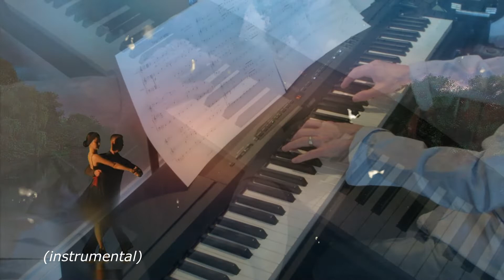Tango va tango (André Caron) 🎧 . André Caron, piano et arrangements:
Voici le lien http pour la liste de mes compositions: Inscrivez dans google le titre de la chanson suivi de ( piano, André Caron )

Voir partition:
file:///C:/Users/Andre/Downloads/[Free-scores.com]_caron-andre-tango-tango-185792.pdf
(voir les paroles):
 Mademoiselle, je vous invite
Pour cette danse,
Un va tango
Et je dois bien vous dire
Que le plaisir sera pour moi
De vous entrainer dans mes pas
En vous offrant cette volcada
Nous oublierons le temps qui passe
Tout en cadence
Mais il faut bien le dire,
Déjà je vous aimais de loin
Je n’osais pas prédire
Que de me voir venir vers vous ,
Serait votre vœu le plus doux

Mademoiselle, vous si docile
Aux pas de danse
Mon cœur oscille
Que tango va tango
S’arrête et que vous devrez me quitter
(musique)
Reviendrez-vous, demain
Je serai là à vous attendre
Je vous prendrai la main
Votre sourire sera le mien
Va, tango va, tango vient